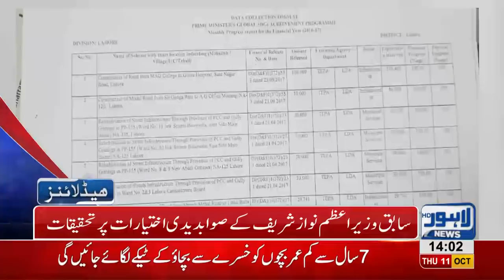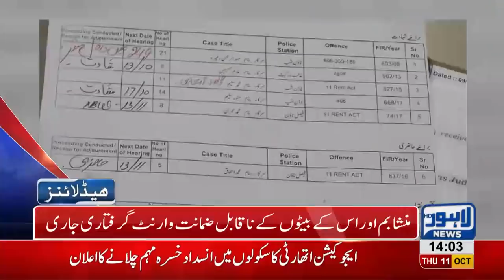02 PM Headlines Lahore News HD – 11 October 2018